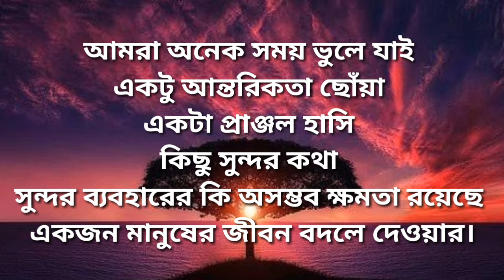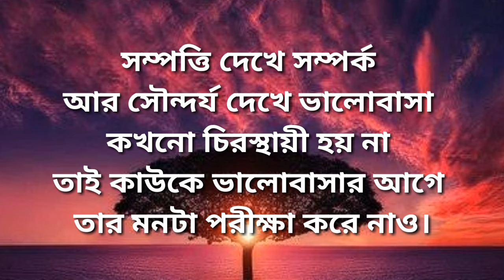উচিত কথা / Uchit kotha / বাংলা মোটিভেশনাল স্ট্যাটাস / Bangla Motivational Statas /tukitaki kolkata